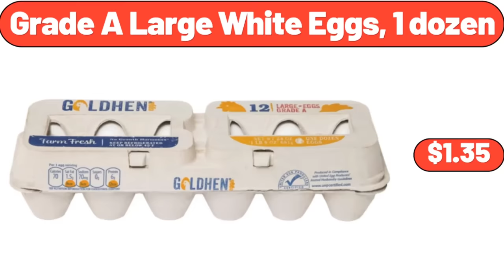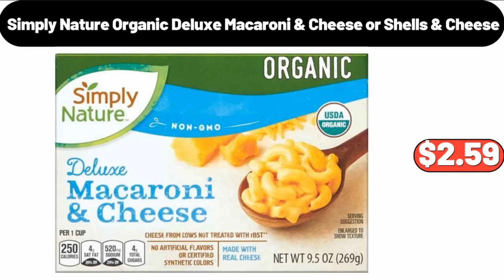ALDI AD SNEAK PEEK - 12|31|2023 || Save Money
Hello everyone, let's take a look together at the discounted products at aldı market, Bedside Table with 2 Drawers, $64.99. TCL 50 Inches 4K UHD Smart TV, $229.99. Cotton Down Alternative, Full Queen Comforter Set, $31.99, Please don't forget to like the video, really appreciate for everything. Sea Salt Caramel or Premium, Chocolate Chip Cookies, $3.49. Microplush Sherpa, Electric Heated Throw Blanket, $18.99. London Chelsea, Teacup and Saucer, $14.99. 7 quart, Stovetop Natural Finish Basic, Pressure Cooker, $26.99. Cookie Ja,r with 2 Heart-Shaped Cookie Cutters, $19.99. Wishbone Cable, Knit Throw Blanket, $24.99. Porcelain Square with Handles, Serving Bowl Set with Tray, $12.95. Nordic Christmas, Fair Isle Stoneware Cookie Jar, $11.99. Willow and Sheep Hooked Rug Runner, $46.99, Please don't forget to subscribe to my channel, Thank you very much for everything. Red Heart Medium Acrylic Yarn, 4 Pack, $22.98. Ceramic Mixing Bowls for Kitchen, $21.99. Season's Choice Steamable California Medley, $1.09. 5 pack, Compartment Food Storage Containers, $22.99. 8 pieces Personal Blender System, $18.99. Serra Ladies' Long Layering Cardigan, $14.99. Enamelware Butter Dish with Cover, $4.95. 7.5in Cookie Jar, $16.99. Granite Molcajete & Pestle, $13.99. Huntington Home Bamboo Hamper, $14.99. 3 pieces, Stainless Steel Non-Slip Mixing Bowls, $11.99. Stoneware Cake Stand, $7.99. Twin or Full Reversible Quilt, $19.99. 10 Tier Stackable Shoe Rack, $21.99. Stainless Steel Baking Pans, $11.99, Friends, what do you think about the prices of the products, Are they too high, Please share your thoughts with us in the comments. 6 Pack Silicone, Trivets for Hot Pots and Pans, $8.99. Pumpkin Spice Belvita Breakfast Bars, 5 count, $3.88. Square Vitrelle Serving Bowl Set of 6, $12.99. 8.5qt Foodi PossibleCooker, $79.99. ALDI Gear Travel Mug, $6.99. 3 Piece Bathroom Mat Set, $24.95. Large Ceramic, Utensil Holder for Kitchen Countertop, $8.99. Pintucked Storage Bench, $59.99. Scorpion Pepper Gouda Cheese, 7 oz, $4.29. Small Wooden Salad Bowls, $3.95. 8 inch Non-Stick Coating, Frying Pan with Lid, $14.99. L'oven Fresh Hawaiian Sweet Rolls, $2.69. 82 Gallon Deck Box, $52.99. 4-Cube Storage Organizer, $16.99. 3 Pack Mosquito Killer Lamp, $11.99. Mini Air Fryer 2 Quart 4-in-1, $46.99. Porcelain Sugar Bowl, Condiment Pot Salt Container with Lid, $18.99. Clear Glass Baking Dish, $4.99. Paperboard Suitcases, Set of 3, $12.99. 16-Piece, Tumbler and Rocks Glass Set, $26.99. Electric Ceramic Retro Heater, $18.99. Outdoor Floral Distressed Area Rug, $31.00. Storage Baskets, Set of 3 for Organizing, $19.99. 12 Piece Bath Towel Set, $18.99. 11-Piece Modern Ceramic Cookware Set, $79.99. Egg Tray Organizer, for Refrigerator, $2.99. Bamboo Fruit Basket, $12.99. 4 pieces Cookie Jar, $14.99. Porcelain Baking Pans, $9.99. Enameled Cast Iron Skillet, $28.99. Kitchen Rugs Mats Set of 2, $22.99. 2 Slice Toaster Oven with Timer, $7.99. Washed White Touch Control, Table Lamp Set of 2, $48.99. 9 Qt Laguna Ice Chest Cooler, $9.99. Hair Dryer Brush, $22.99. Cervical Pillow for Neck Pain Relief, $29.99. Cart for Groceries, with 91L Large Capacity, $34.99. Butter Dish, with Gravy Boat and Salt, Pepper Shakers set, $16.99. Professional Series Forged, Stainless Steel Knife Block Set, $38.99. Gravity Automatic Pepper and Salt, Grinder with Blue LED Light, $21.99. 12 Inches Aluminum Stock Pot, $19.99. Sheer Curtains for Living Room, $12.99. 2 pieces Underbed Storage Containers, $9.99. Compact Waffle Maker, $16.99. Juicer Machine with Wide, 3 Feed Chute, $39.95. Collapsible Beach Wagon Cart, $39.99. Dish Washing soap Dispenser, $8.99. Square Glass Jars, with Bamboo Lids Set of 5, $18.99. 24-Piece Porcelain Plates and Bowls Sets, $39.99. Crepe Maker Machine, $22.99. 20 Piece Stainless Steel Silverware Set, $15.99. Boulder 6 Big Rolls Paper Towels, $6.89. Sundae Shoppe Keto Ice Cream Pint, $3.89. Ceramic Round Casserole Dishes With Lids Oven Proof, $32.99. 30 Pieces Stainless Steel Flatware Set, $24.99. Airtight Glass Storage Canister With Bamboo Lids 4 pieces, $11.99. Natural Jute Rope Woven Doormat, $8.99. Spinach Artichoke Gouda Cheese, 6 oz, $3.95. Salt and Pepper Shakers Set, $7.99. 3 Piece Luggage Sets, $109.99. Pet Fountain, $18.99. Glass Cups Vintage Glassware Set of 4, $9.99. Organic 2% Milk, 0.5 gal, $4.19. Fresh Ground Beef Chub, $9.95. Dish Drying Rack, $25.99. Grade A Large White Eggs, 1 dozen, $1.35.